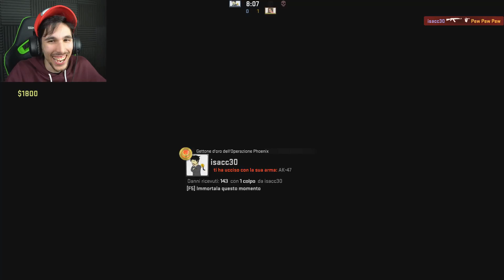UOMO CONTRO BEDROCK!!! | LE SFIDE PIU' PERICOLOSE DI MINECRAFT!?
UOMO contro BEDROCK, CSGO a tema minecraft! Chi vincerà nella modalità JailBreak?!
Libro di Indie:
Indie The Wolf Libro Fantasy Ebook
Indie The Wolf Libro Fantasy Cartaceo